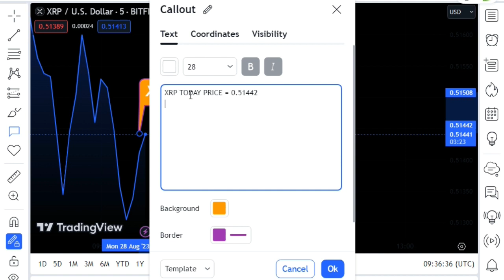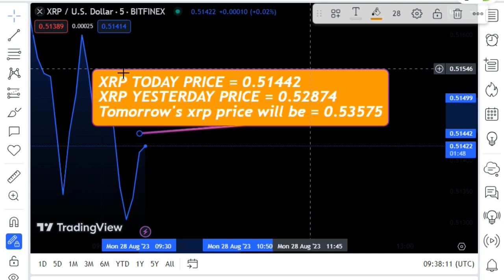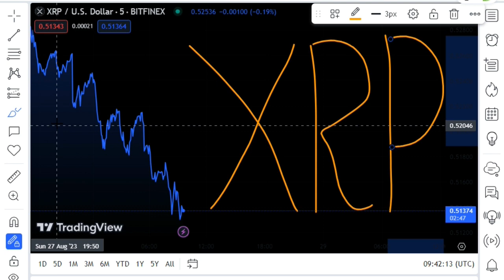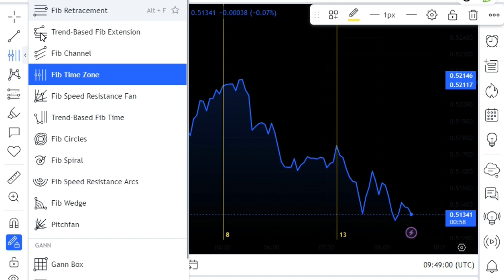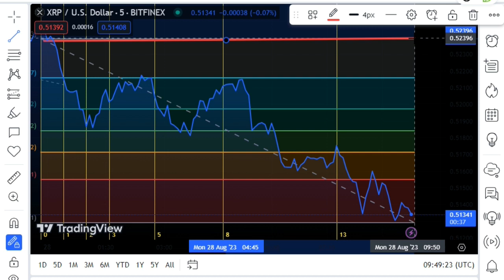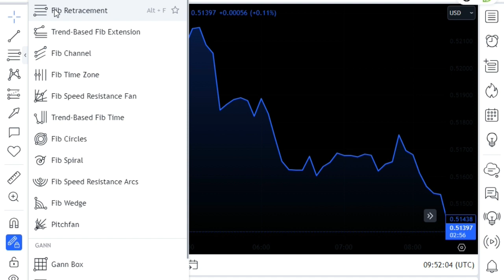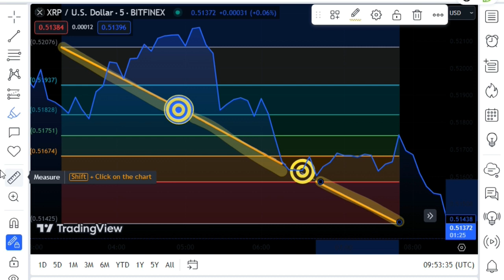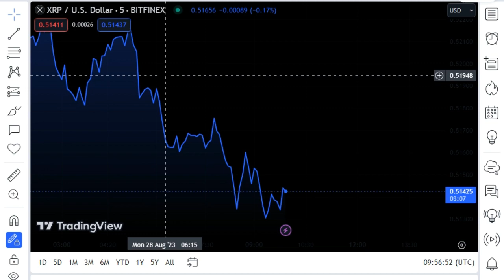XRP BYEBYE SCAMS BOOM BOOM BOOM BOOM EXPLOSION! XRP SHOCKING NEWS TODAY'S